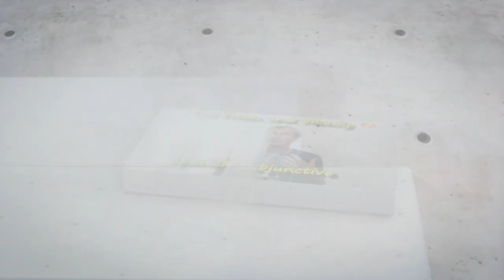HYPNOTIC REGRESSION IN SPANISH! LightSpeed Spanish